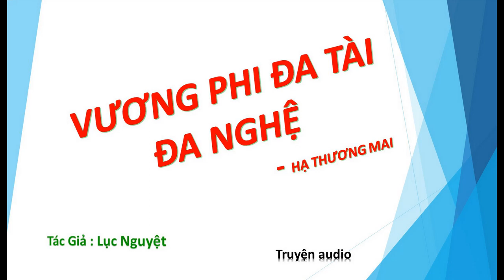Tập 56 - chương 826-840 - Vương Phi Đa Tài Đa Nghệ - Hạ Thương Mai, Tg - Lục Nguyệt, Truyện audio